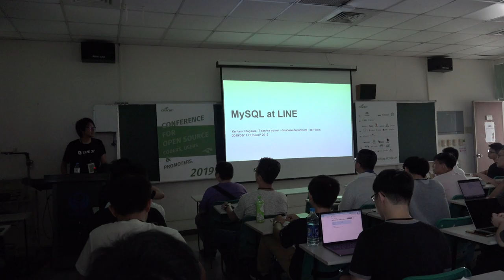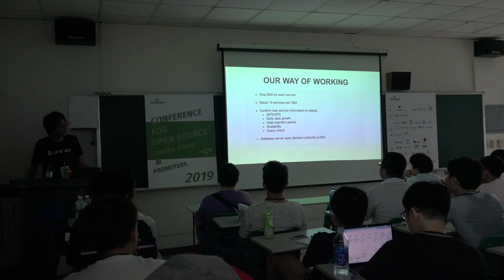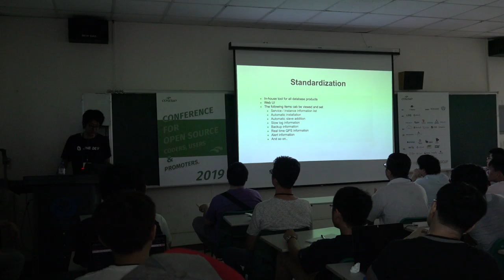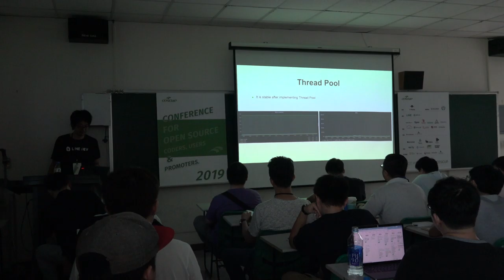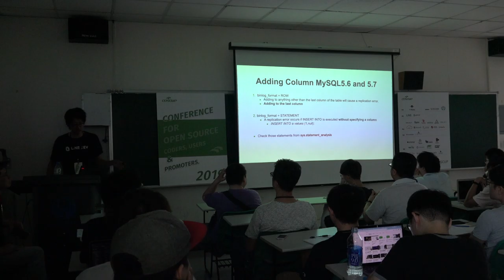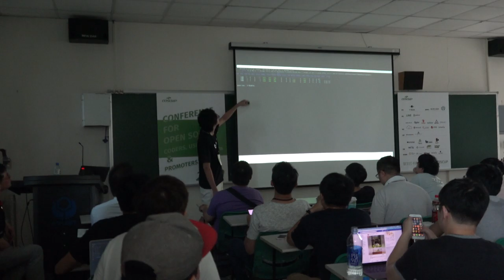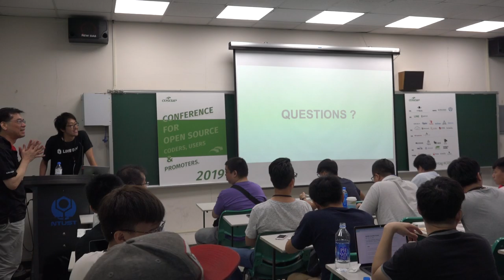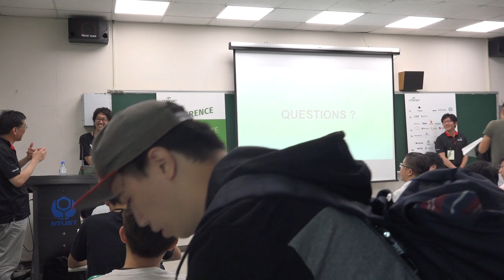[COSCUP 2019] IB501 Day1 MySQL at LINE